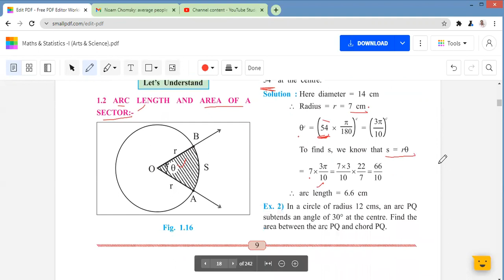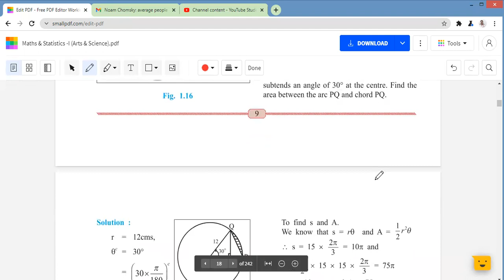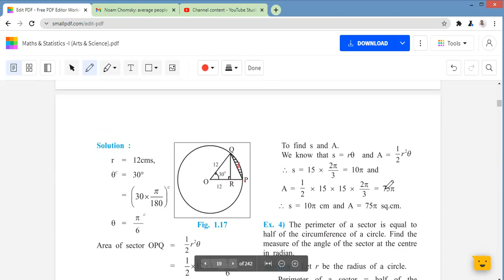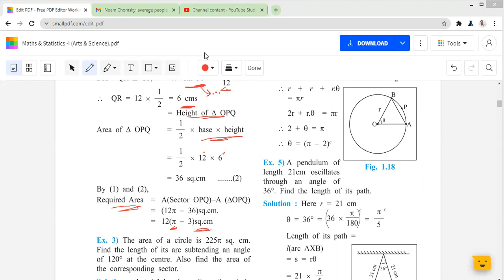ARC LENGTH AREA OF SECTOR PROBLEMS 01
MATHS IN MARATHI STANDARD XI